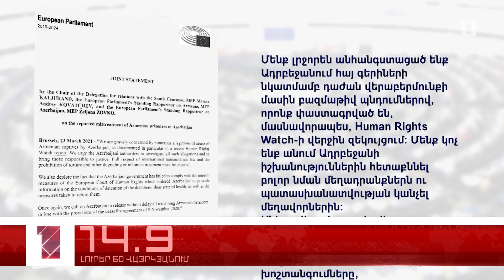Օրը՝ 60 վայրկյանում | 24.03.2021